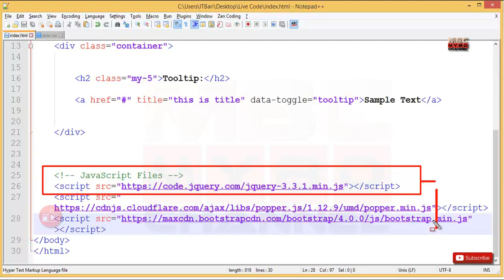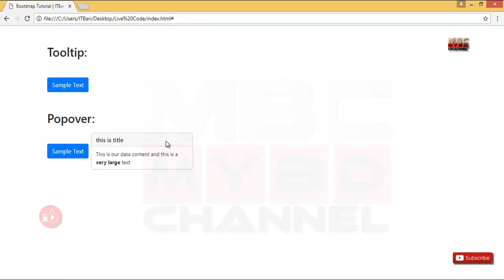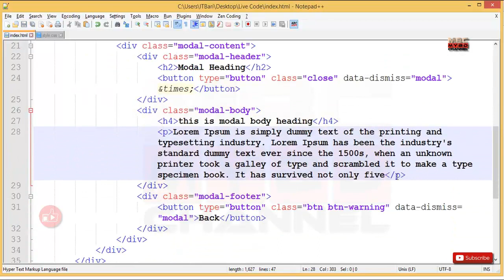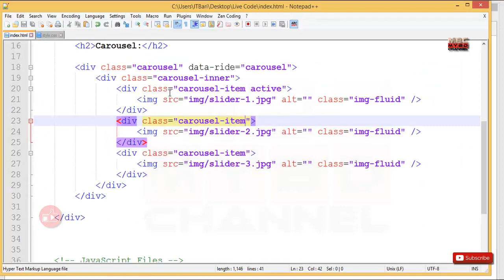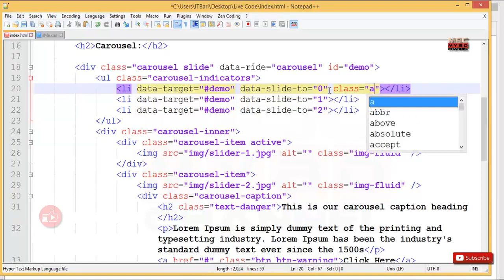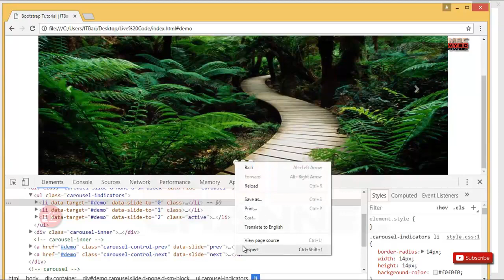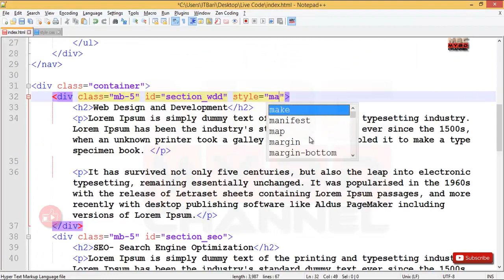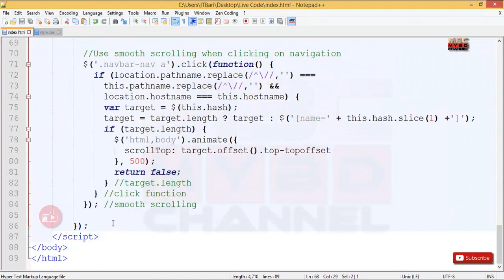Bootstrap full project part 9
Bootstrap full project (Bangla) part -9

@@ End of Course For Bootstrap @@